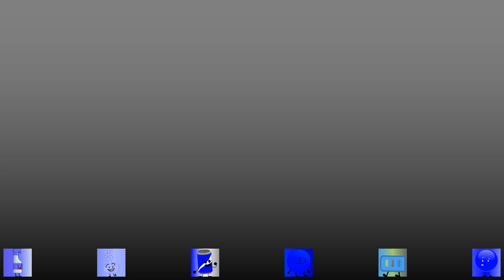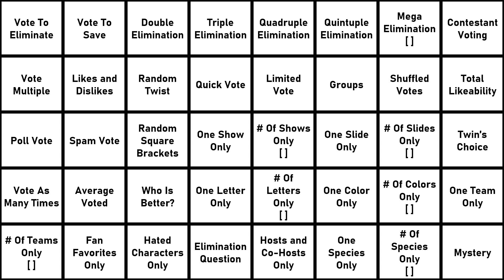Ultimately Large Object Viewer Voting [Part 93]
0:00 - Intro
2:20 - Elimination

Inspired by:
-LewisBlair (Mega Object Voting)